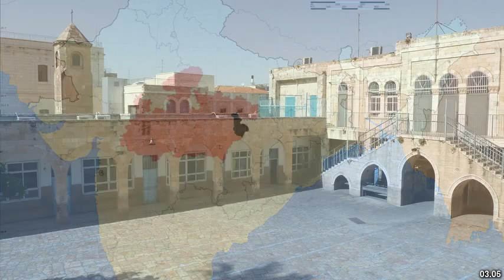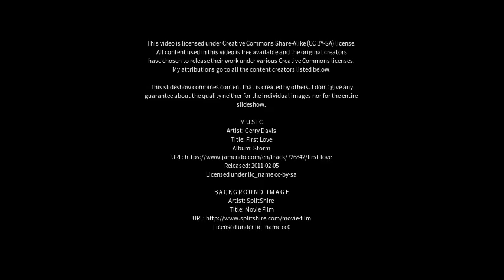Best places to visit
Best places to visit - Umaria (India) Best places to visit - Slideshows from all over the world - City trips, nature pictures, etc.